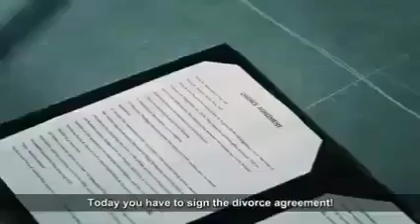listen my son just got tons of legendary heros